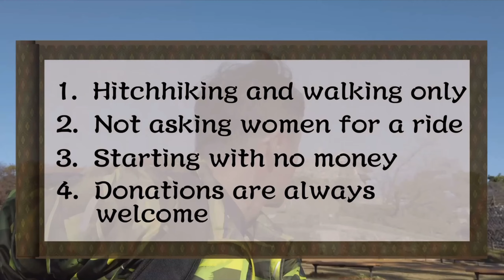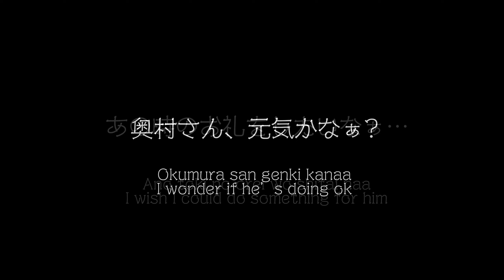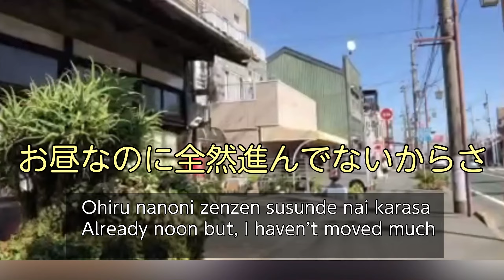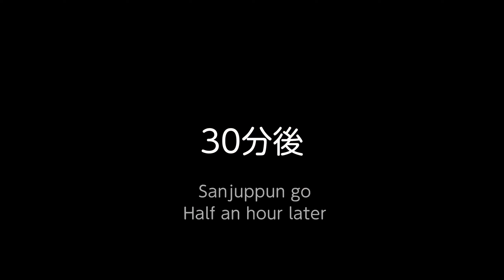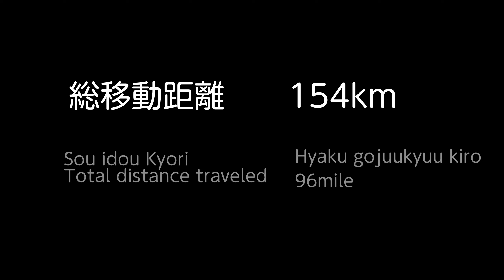[Japanese lesson] romaji subtitles Vol.2 お財布すっからかん旅 関東編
[Real Japanese lesson] romaji subtitles with Ayu sensei.

■2nd day of  Penniless Hitchhike in Kantou region!

I teach Japanese every day online. For the last two years, I have been traveling all around Japan once in a month.

 I made this video for the people who are learning Japanese, especially for the people who are struggling with listening. When I learned English as a second language, I had a hard time understanding the  real conversation. That’s why I put subtitles in Japanese romaji so that that will help you understand what is said. I hope you will enjoy watching my video of  Ayu sensei’s Penniless Hitchihiking journey. Good luck on your practice of Japanese study.!

■日本語のレッスンをしながら、日本一周をお財布すっからかん旅でヒッチハイクでしています。

今回は関東編第２話です。

日本は景色や歴史も素晴らしいですが、とにかく日本人は優しいです。これまで14ヶ月間、日本中をお財布をカラにして、ヒッチハイクで旅してきました。この間、少なくみても300人以上の人達に助けられて日本一周をしました。どなたも素敵な人達ばかりで、嫌な人に出会った事はありません！唯一お一人、無口な人が乗せてくださり、その時は約1時間、車内で爆睡していました。(笑)

道中ずっとペリスコープというアプリでライブ配信をしていたので、このYouTube動画の中にも沢山その動画がら出て来ます。画質の悪い動画が、それです。少しばかり見づらいと思いますが、やらせ無しの臨場感溢れる動画ばかりです。どうぞお許しください。これからしばらくこのシリーズが続きます。どうぞ人情溢れるAyu sensei の旅をお楽しみください！✨

■この動画は日本語を学ぶ人たちの為に作りました。ぜひあなたの日本語の勉強にお役立てください。

■少しでも僕の動画を気に入っていただけたら、ぜひ登録の方よろしくお願いします!👍
あなたの登録が僕の次へのモチベーションにつながります。ぜひぜひよろしくお願いいたします!

■お財布すっからかん旅 関東編vol.3

■お財布すっからかん旅 関東編vol.1

BGM

Go Cowboy by Moon
License owner - Ayumu Adachi

If You Wanna by Montythehokage

Southern Roots Boogie by James Paul Mitchell
License owner - Ayumu Adachi License Number - 129713

Pizzi Waltz by Kadir Demir

Ometepe Patterns by Rowan Hudson's Passing Ships

All There Is by Mateja Kojadinovic

Summer Snow by Low Light

Creme Brulee by Ziv Moran

Big City Lights by ikoliks

Eventually by Giants and Pilgrims